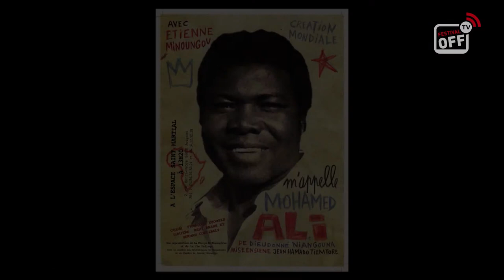EN DIRECT DU OFF - Rencontre - Cie "La charge du Rhinocéros" - Festival OFF d'Avignon 2014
Extrait de l'émission EN DIRECT DU OFF, David Berard reçoit la compagnie "La charge du rhinocéros" qui  présente son spectacle "M'appel Mohamed Ali" tous les jours à L'espace Saint Martial